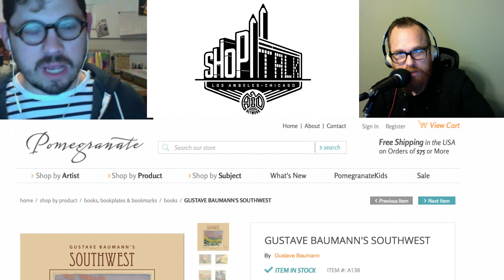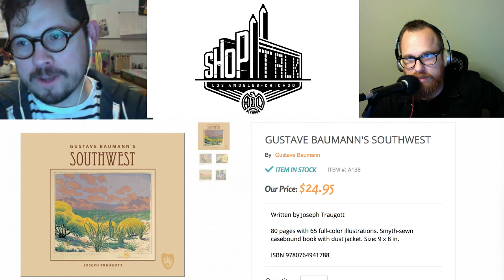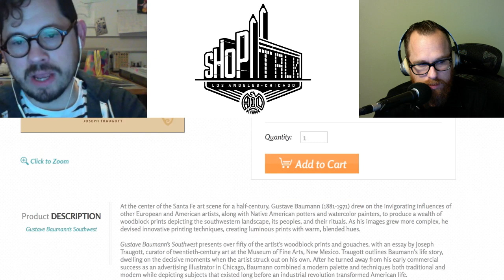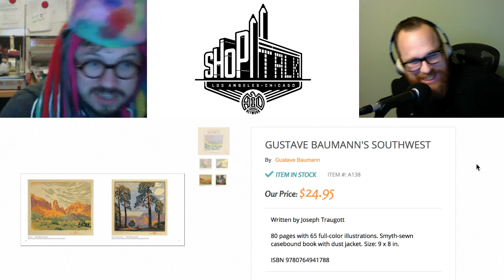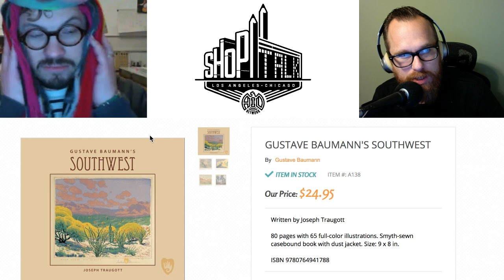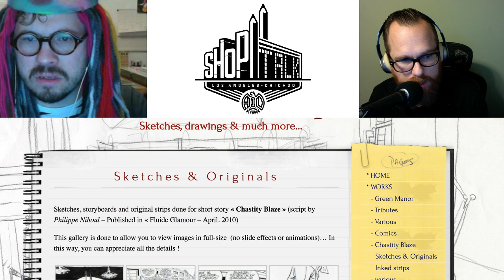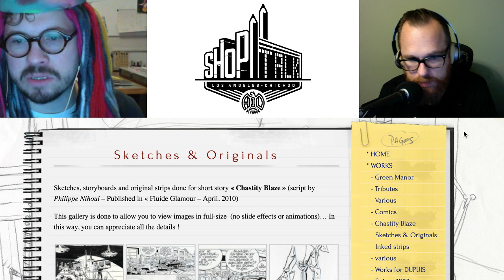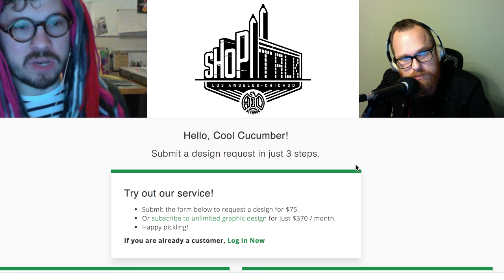Hey That's Cool With Billy - Gustave Baumann's Southwest, Denis Bodart & The Monkees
What does Billy have for us this week?